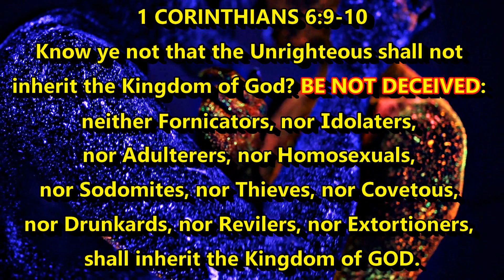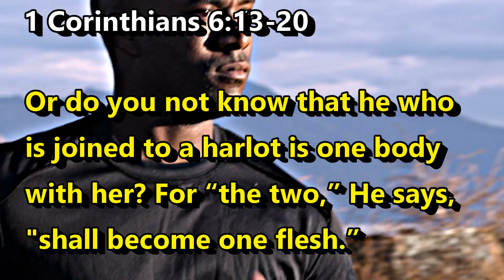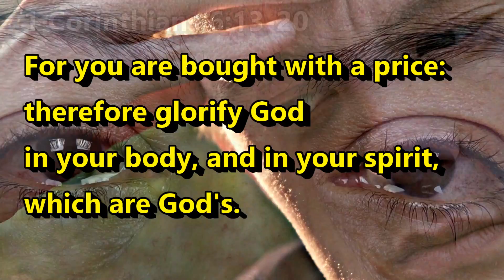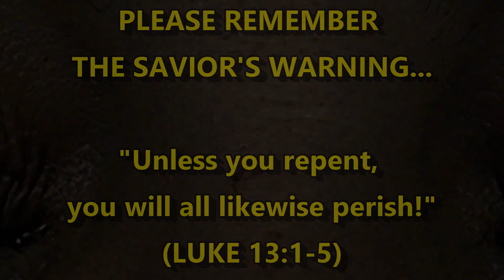IMMORALITY... A TERMINAL KILLER!